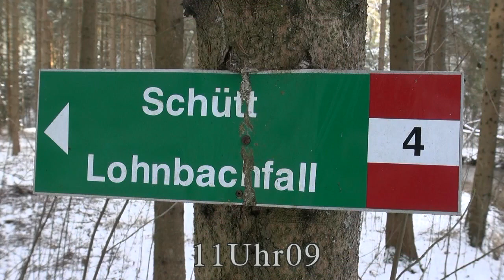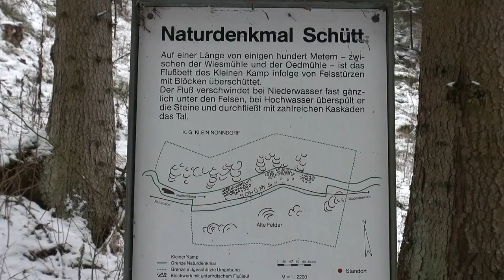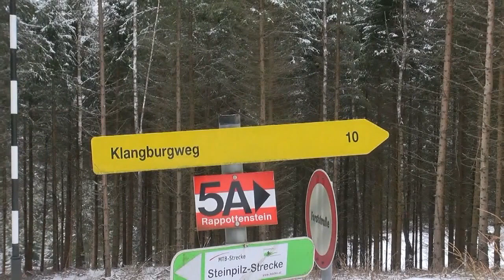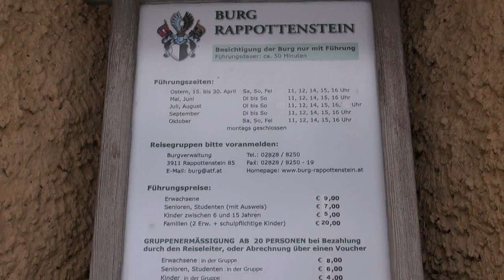Verschneite Kleine Kamp - auf den Spuren des Wolfes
[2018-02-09] Die Kleine Kamp ist immer idyllisch, aber im Winter besonders beschaulich.
Kleine kalte 3½ Stunden Wanderung zwischen Waldbad, Schütt und Wiesmühle. Alleine, nur eine einsame Wolfsspur ist zu sehen. Bei der Wiesmühle gehe ich über den Berg und am Forstweg Klangburgweg nach Ebenöd mit weißem Pony im Schnee, dann zurück, am Fischerhäusl vorbei zur Burg Rappottenstein und zurück zum Waldbad.